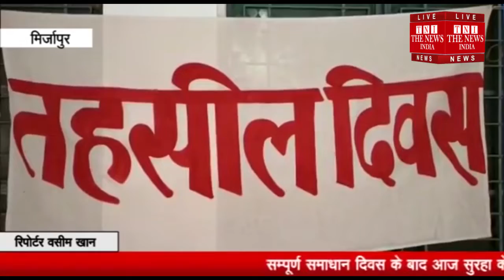मिर्जापुर में सम्पूर्ण समाधान दिवस के बाद ग्रामीणों ने एडीएम की गाड़ी के सामने बैठकर प्रदर्शन किया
मिर्जापुर। सम्पूर्ण समाधान  दिवस के बाद आज सुरहा के ग्रामीणों ने एडीएम की गाड़ी के सामने बैठकर प्रदर्शन किया ।और मांग किया कि जब तक हम लोग की मांगे पूरी नहीं होगी तब तक हम लोग गाड़ी के आगे से  नहीं हटेंगे।